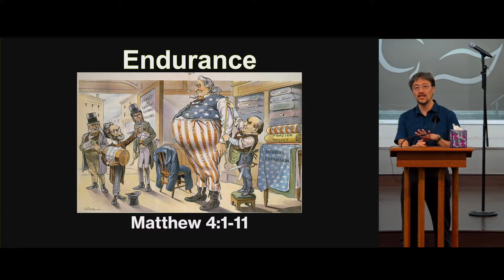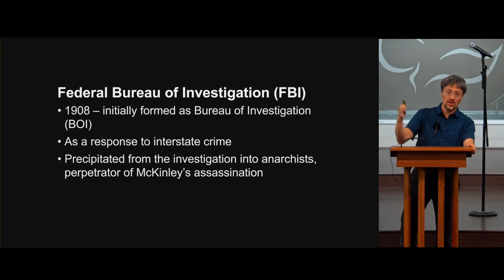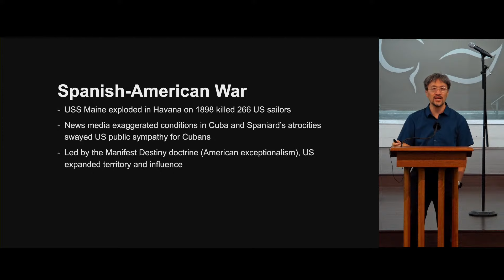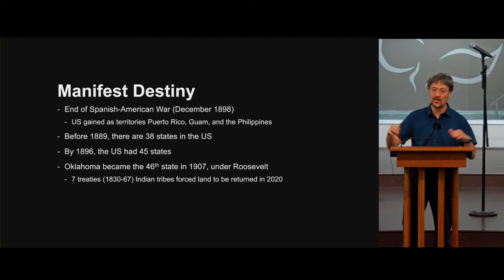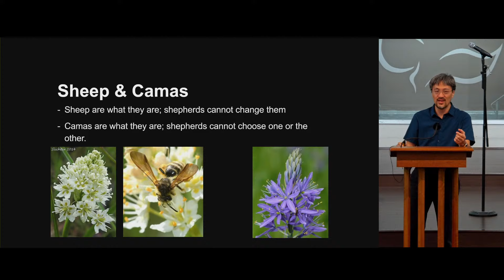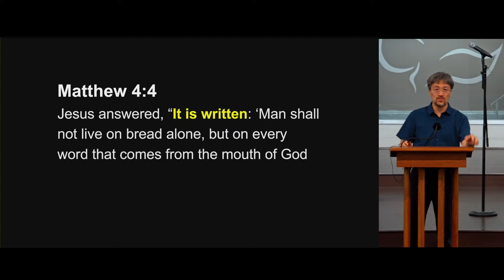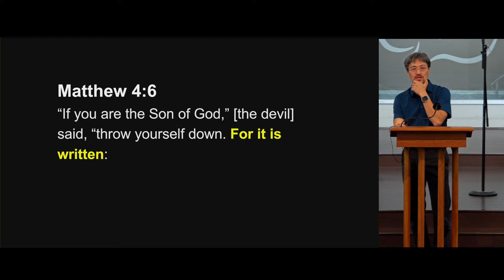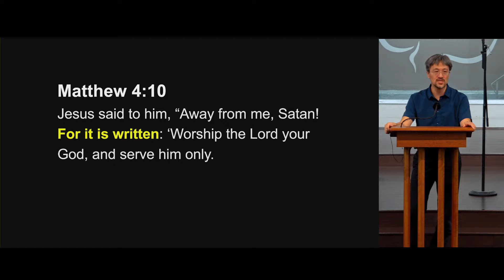2024-09-22 Endurance (David Phạm)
Then Jesus was led by the Spirit into the wilderness to be tempted by the devil. After fasting forty days and forty nights, he was hungry.